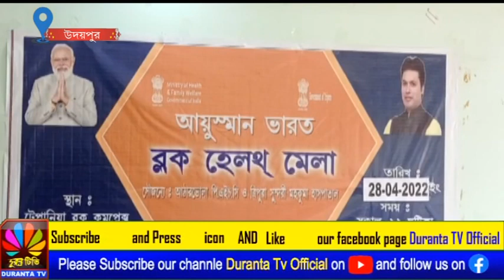" টেপানিয়া ব্লক ভিত্তিক স্বাস্থ্য মেলা